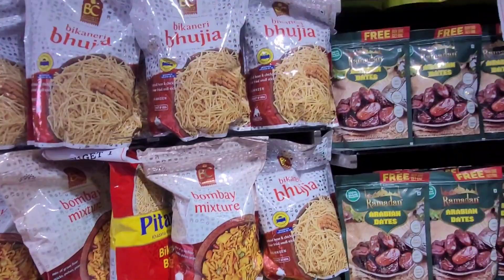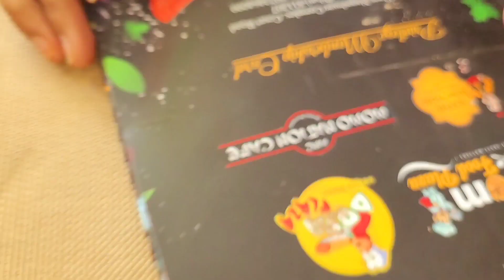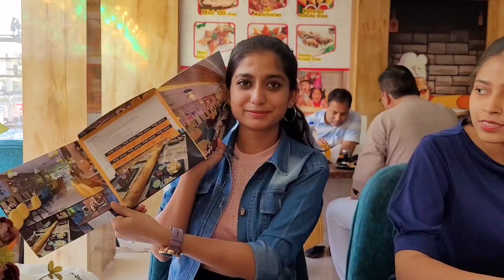MY FIRST VLOG || Starting from my hometown ,friends meet ,shopping 🛍️, eating favourites,masti ,fun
To stay updated for the timings of live session do join my Telegram:

Note: Everything you see in this video is created by the owner i.e.Sweta unfiltered